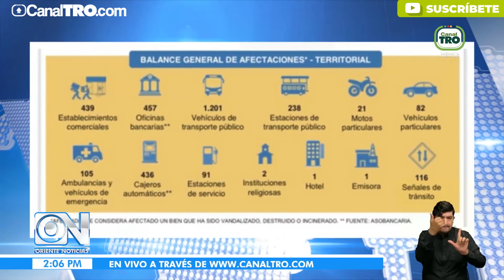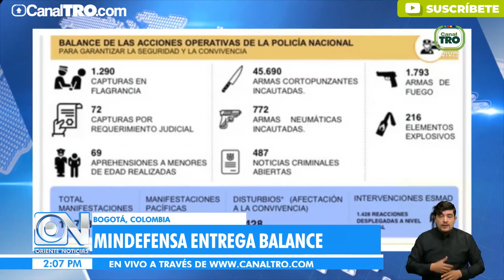Panorama Nacional de Colombia - Martes 08 de Junio